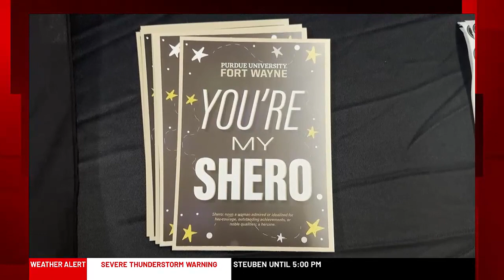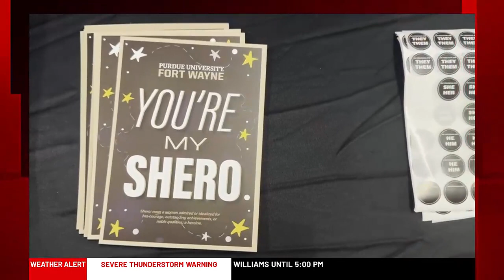PFW Women’s Conference highlights women advocating for DEI